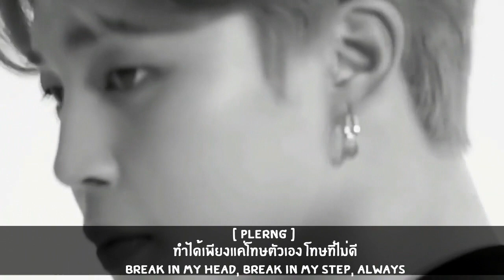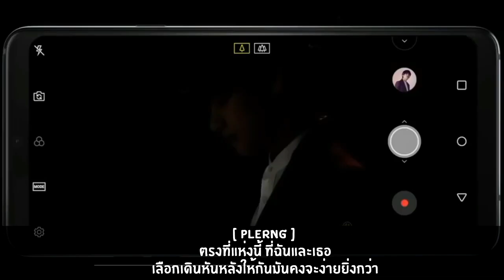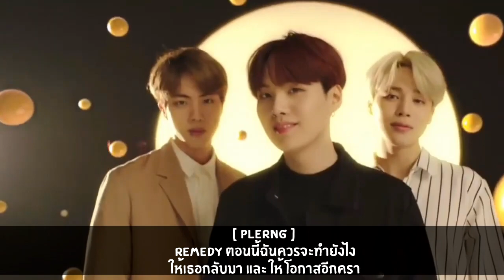[Thai ver.] BTS - Jamis Vu | Cover by Ostric BP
Original Song : Jamis Vu
Vocal : Plerng
Chorus : Plerng
Lyrics : plerng_pkp